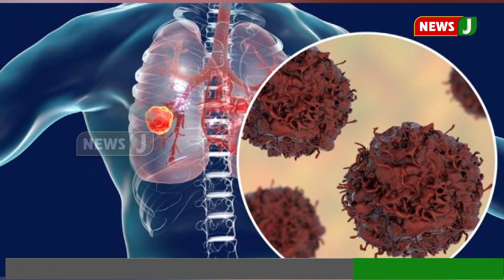நுரையீரல் புற்றுநோயை கை விரல்களை கொண்டு எளிய முறையில் அறியலாம்